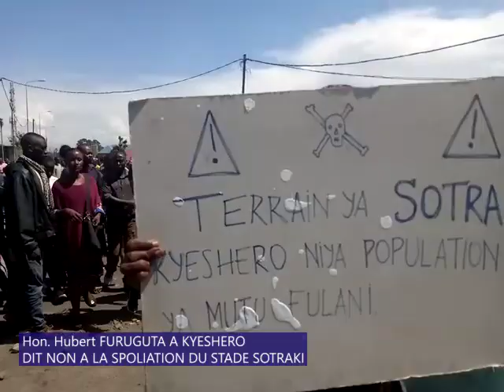Hon Hubert FURUGUTA/SOTRAKI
Honorable Hubert FURUGUTA MUKASA, Député National élu de Goma dit non à la spoliation du terrain dit SOTRAKI situé dans le quartier kyeshero en ville de Goma et appelle les jeunes à résister contre toute tantative de construction au sein du stade. Celui ci en profite pour narrer l'histoire du dit stade.